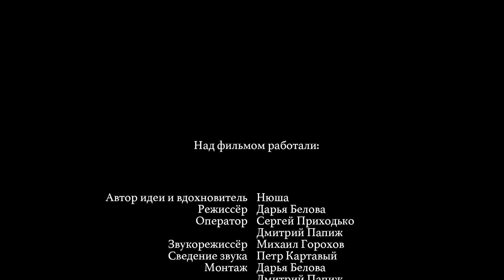Нюша нюша9жизней, История Первая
Что делать, если не можешь больше? Если когда - то давно жизнь твоя пошла не так, а потом не было то сил, то времени все исправить? А теперь что, поздно?
Есть ли там наверху кто - нибудь, кто поможет? И кто вообще в силах нам помочь?
Если есть там наверху кто-то, дай ответ! Мне нужно знать.
Ответы всегда внутри нас. Стоит только прислушаться к себе...

В ролях:
Дима Билан
Вячеслав Анатольевич Шурочкин
Над фильмом работали
Автор идеи и вдохновитель - Нюша
Режиссёр - Дарья Белова
Оператор - Сергей Приходько
- Дмитрий Папиж
Звукорежиссёр - Михаил Горохов
Сведение звука - Петр Картавый
Свет - Владимир Федосов
Павел Радченко
2 режиссёр - Евгения Веденеева
Продюсер - Владимир Шурочкин
Сопродюсер - Оксана Шурочкина
Администратор - Денис Трощин
Титры - Артем Исаакян
Художник по гриму - Яна Чегринцева

Мне всегда хотелось сказать вам чуть больше...
Скоро вы сможете увидеть мир моими глазами...
9 Жизней... 9 Истин... 9 моих Истин...
Это то, к чему пришла Я...

"Девять жизней Певицы Нюши"

2 ноября  2016 года состоится премьера нового  долгожданного шоу певицы и композитора Нюши «Девять жизней». Оно не только поразит зрителей нестандартными техническими решениями, световыми эффектами, хореографией, пиротехникой и видеоинсталляциями, но и зарядит поклонников сумасшедшей энергетикой и позитивными эмоциями.

«Девять жизней» – это не просто шоу, это манифест певицы: «Только творчество, только музыка могут по-настоящему объединить людей. У каждого сердца есть свой собственный̆ ритм, у каждого ритма – темп, но все мы звучим и, прислушавшись друг к другу, найдем гармонию!»

Заказ билетов на kassir.ru и